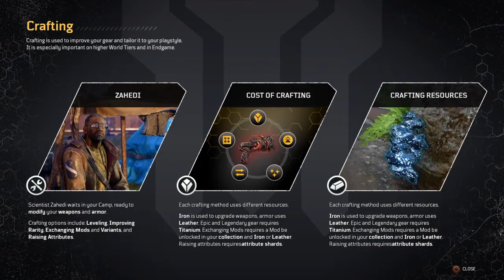Outriders gameplay part 10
Hey guys welcome back to episode ten!
Today we finish exploring the first city.
Hope you guys enjoy the video! And as always, let's get on with it!